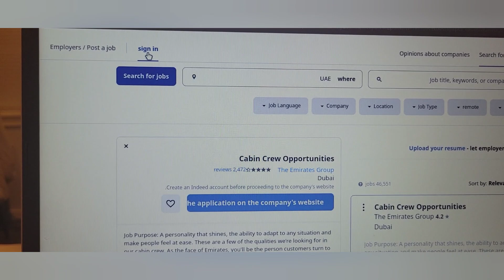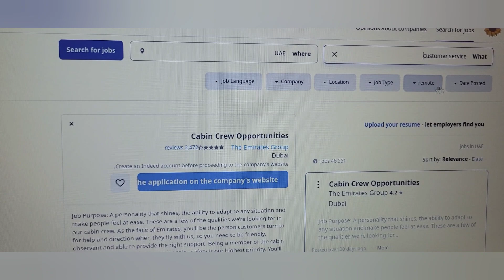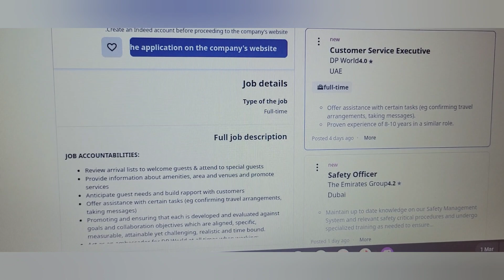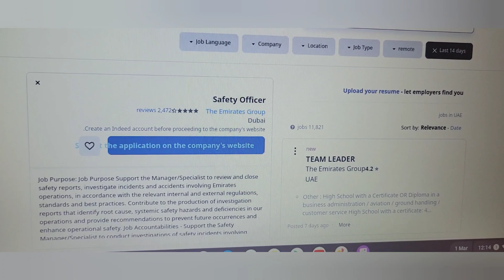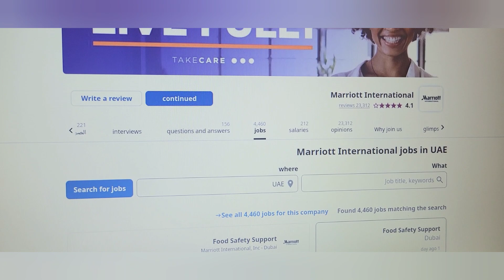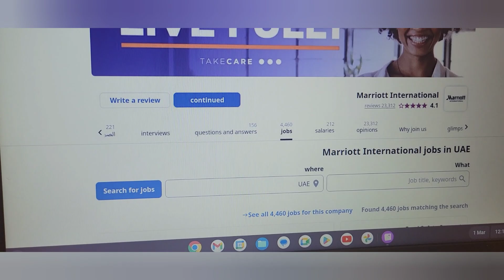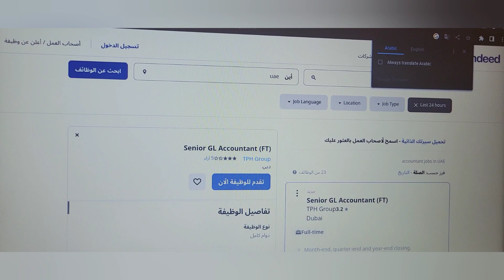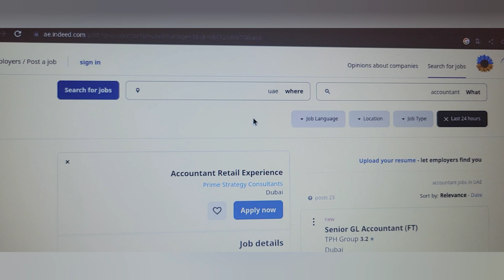APPLYING FOR JOBS IN UAE ON INDEED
indeed.ae
jobs application
job hunting